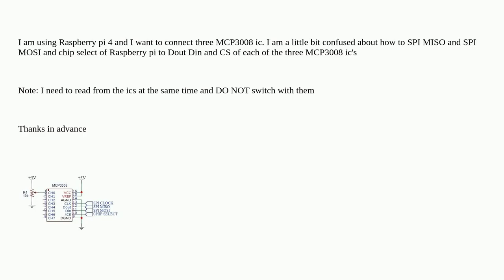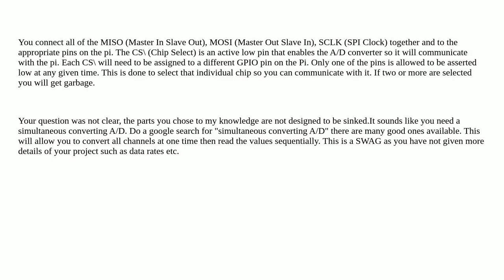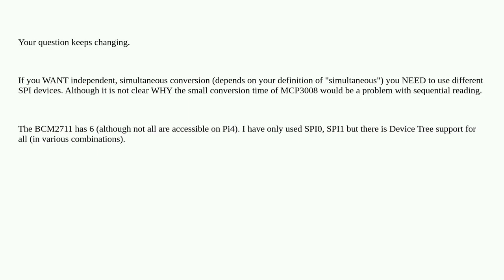Simultaneous Question: How to connect three mcp3008 ic's to one Raspberry pi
A special thanks goes out to the community

  mcp3008